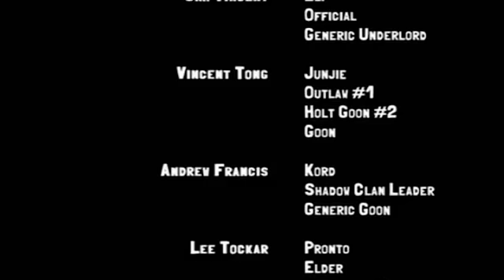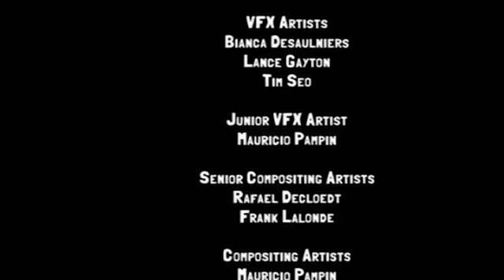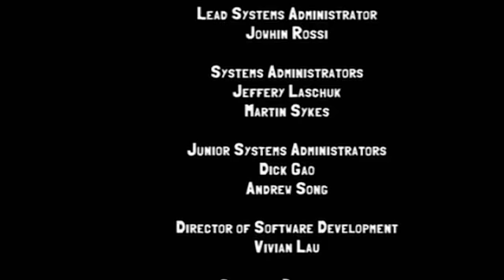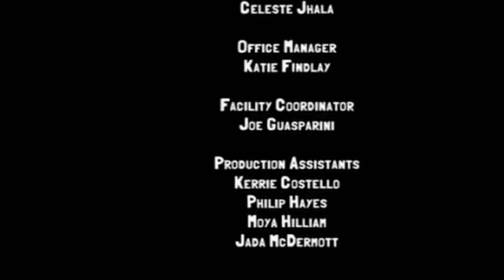Slugterra new movie 2018